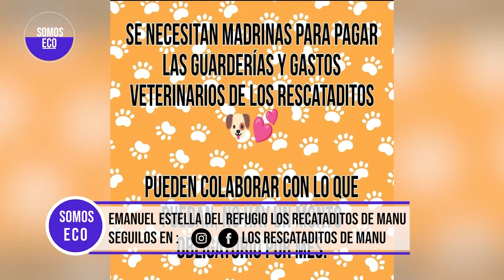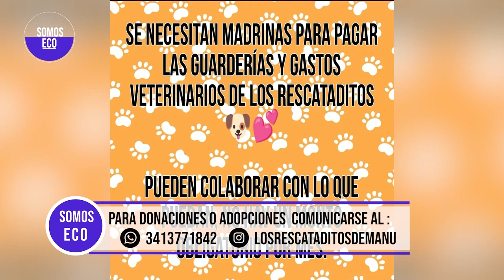Emanuel del refugio Los recataditos de Manu 🐶 en Somos Eco